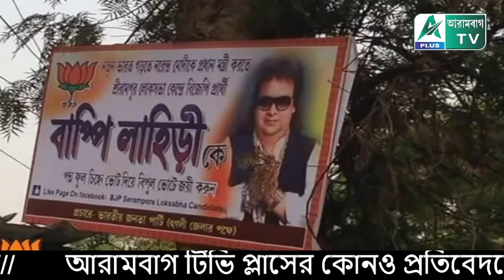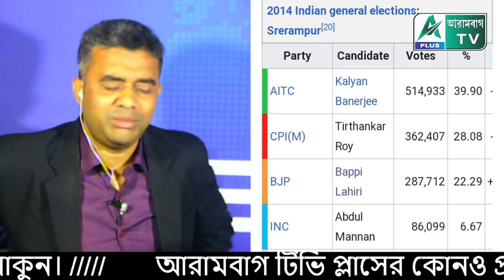শুনুন বাপ্পি লাহিড়ীর সেই গান, যেটা নিজের ভোট প্রচারে গেয়েছিলেন। Loksabha 2014